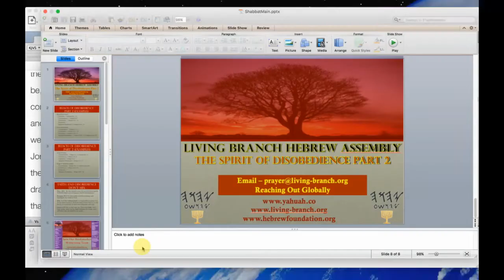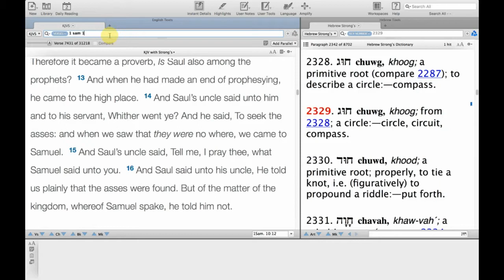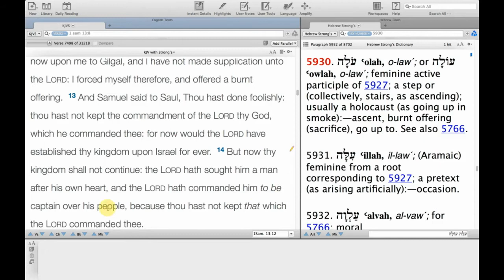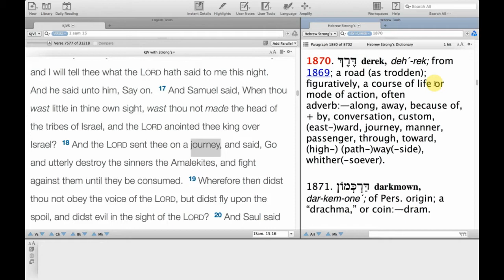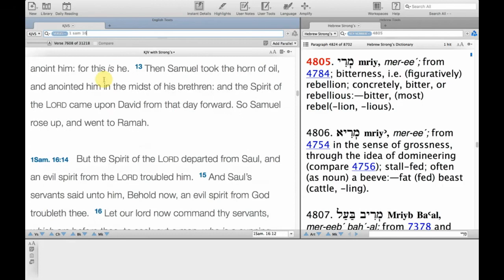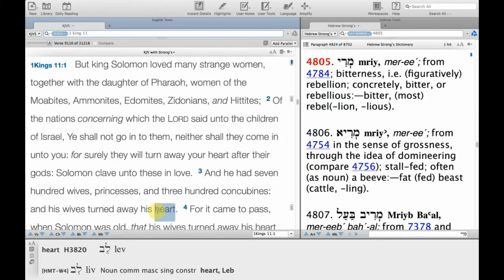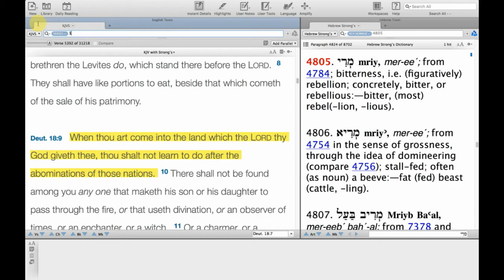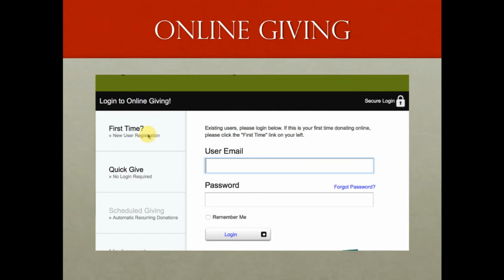1-2-2016 The Ruach (Spirit) of Disobedience Part 2 (Examples)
1-2-2016 The Ruach (Spirit) of Disobedience Part 2 (Examples)